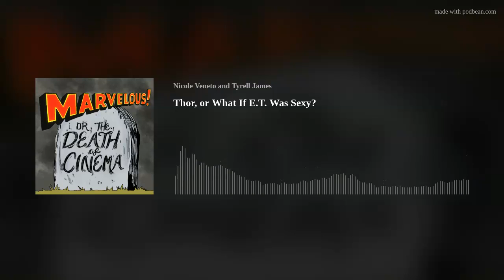Thor, or What If E.T. Was Sexy? [Podcast]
Half of this movie is sexy ET without sex, half of this movie is Shakespeare in Space but without any drama. Nicole wants to know how this movie didn't kill the MCU in the crib. Stu wants to know why Kat Dennings is shilling crypto. The movie is bad. The podcast is good. It's the "Marvelous!" Thor episode.

Production by Miguel Tanhi. Art by Zoe Woolley. Follow us at @MarvelousDeath for updates! If you enjoy the show please consider supporting us by leaving a rating or review on your preferred podcast distributor.